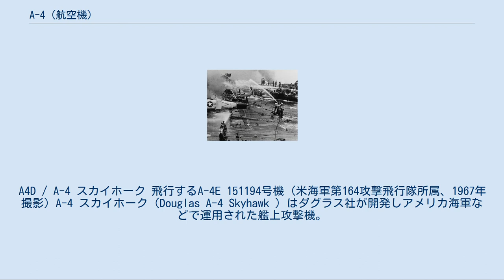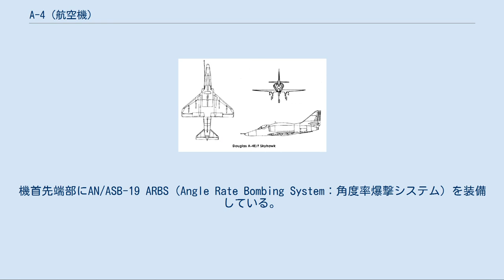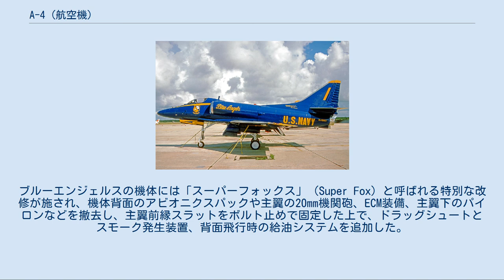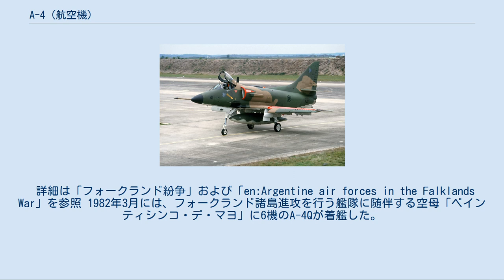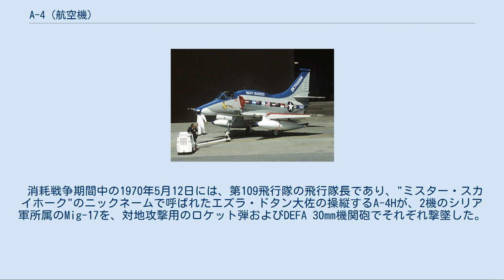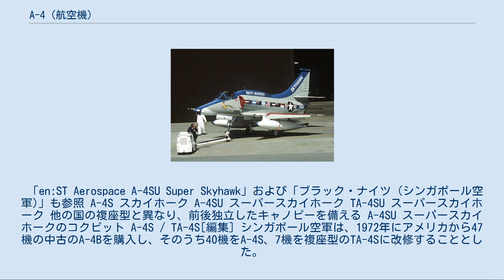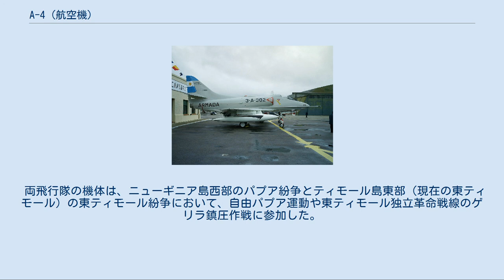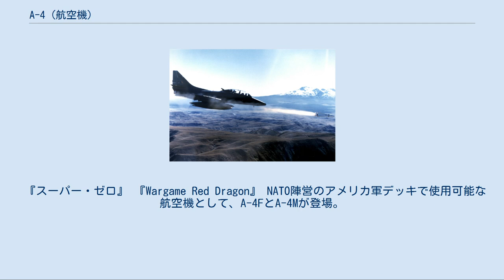A-4 (航空機)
A4D / A-4 スカイホーク 飛行するA-4E 151194号機 (米海軍第164攻撃飛行隊所属、1967年撮影) A-4 スカイホーク（Douglas A-4 Skyhawk ）はダグラス社が開発しアメリカ海軍などで運用された艦上攻撃機。
 愛称の「スカイホーク (Skyhawk)」は空の鷹の意。
当初はA4D スカイホークの名称であったが、アメリカ軍による1962年の命名規則変更の際、A-4に改称された。
 1952年6月、アメリカ海軍から小型攻撃機XA4D-1の発注を受けたダグラス社は、設計主務者をエド・ハイネマンとして設計を進めた。
ハイネマンは「軽量、小型、空力的洗練を追求すれば自ずと高性能が得られる」とのコンセプトに基づき、海軍側の見込んだ機体重量14tの半分に満たない6.7tという小型かつ軽量な機体に仕上げた。
1952年10月には前量産型YA4D-1の発注も行われている。
 1954年6月22日に初飛行。
1955年10月15日には量産3号機が500km周回コースの速度記録を達成している。
 A-4はデルタ翼を持つが主翼を折り畳まずに航空母艦のエレベーターに積載できる機体規模で、爆弾倉を省略し外部兵装は翼下パイロンに搭載することとされた。
 折り畳み機構や爆弾倉の廃止はそれぞれ主翼部や胴体部の軽量かつ頑丈な設計に貢献した。
翼下パイロンに搭載物を外装するには搭載物の抗力（空気抵抗）低減が欠かせないが、搭載するMk.80シリーズのAero 1Aと呼ばれる8:1の全長直径比を持つ低抗力の外形は、本機の主任設計者ハイネマンによる1946年における研究に基づくものである。
 その他にも方向舵は1枚の薄板を両面から桁で補強する（A-4B以降）など、構造を簡潔にまとめて小型軽量ながら堅牢な機体に仕上がっており、このクラスの機体としては異例とも言える兵装搭載量を持ち、小型の空母や900～1,200m程度の野戦滑走路でも十分に作戦できる離着陸性能を有していた。
 この完成度の高さと簡潔さを併せ持つ機体設計は、信頼性・経済性においても優秀なものであった。
たった6本のボルトを外すだけでエンジンを取り出せるなど整備性にも優れ、安価であることから数多くの国で導入された。
アメリカ軍で余剰化した機体が再生・改修の上で輸出された例も多い。
 1979年2月27日、マクドネル・ダグラス社ロングビーチ工場で完成したA-4M。
 本機はA-4シリーズの最終製造機（2,960号機）のため、特別記念塗装が施されている。
 機体側面部には1979年までにA-4を採用・導入したアルゼンチン、オーストラリア、イスラエル、アメリカ、クウェート、ニュージーランド、シンガポールの国旗が描かれている。
 1967年にマクドネル・エアクラフト社と合併し社名がマクドネル・ダグラスに変更されて以後もA-4の改良・生産は継続され、1979年の製造終了までの25年間に、各型合計2,960機が製造された。
 この間にベトナム戦争に参加し、イスラエルに供与された機体は第四次中東戦争に投入された。
また、フォークランド紛争ではアルゼンチン軍の機体としてイギリス軍を攻撃した。
さらには1991年の湾岸戦争時にもクウェート空軍のA-4KUがイラク空爆に参加した。
 軽量で強靭な機体であったため「ハイネマンのホットロッド」とあだ名され、操縦のしやすさから練習機としても運用された。
また、良好な運動性からアメリカ海軍戦闘機兵器学校（通称トップガン）においては仮想敵機役となったり、アメリカ海軍のアクロバット飛行チームであるブルーエンジェルスで使用されたりした。
 高い機動性により、空対空戦闘で敵戦闘機を撃墜した事例も存在する。
ベトナム戦争中の1967年5月1日、アメリカ海軍の空母ボノム・リシャールから離陸した"VA-76 スピリッツ"攻撃飛行隊のセオドア・R・スワーツ少佐の操縦するA-4Cスカイホークが、北ベトナム軍所属のMiG-17を対地攻撃用のズーニー・ロケット弾で撃墜した。
スワーツ少佐はこの功績によりシルバースターを授与された。
 1970年5月12日には、イスラエル空軍第109飛行隊の飛行隊長であり、"ミスター・スカイホーク"のニックネームで呼ばれたエズラ・ドタン大佐の操縦するA-4Hスカイホークが、2機のシリア軍所属のMiG-17を、対地攻撃用のロケット弾およびDEFA 30mm機関砲でそれぞれ撃墜した。